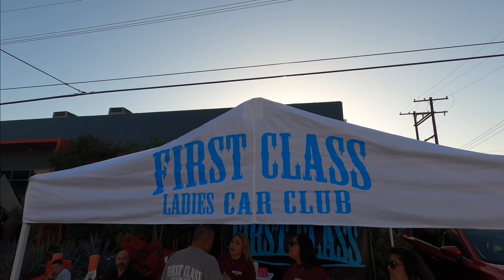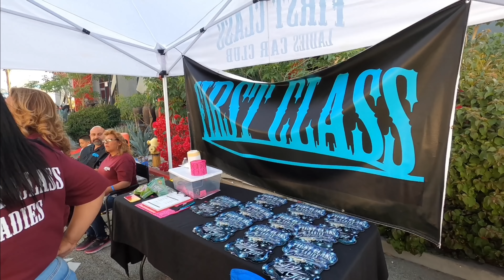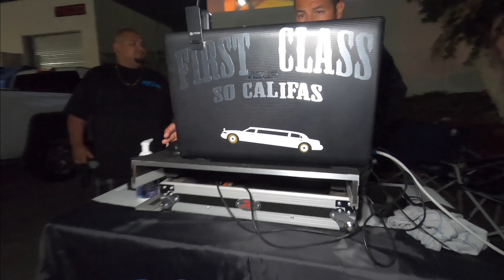Pico Rivera, CA: First Class Ladies Cruise Night (4K) 5/22/21